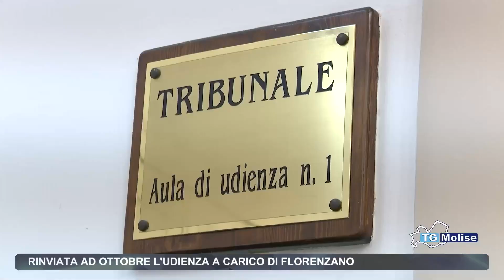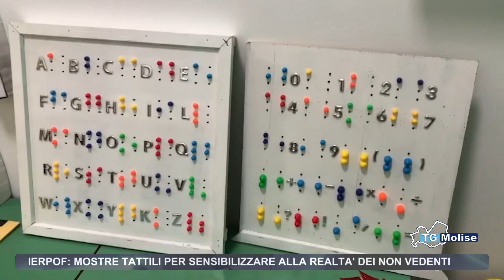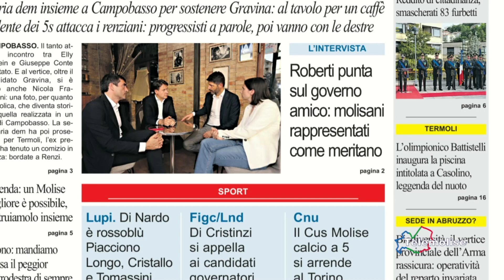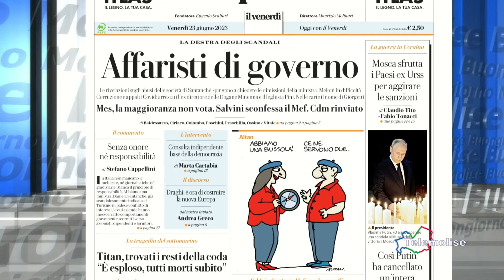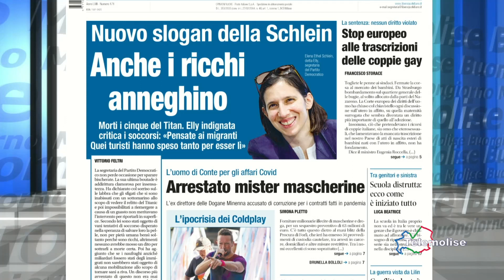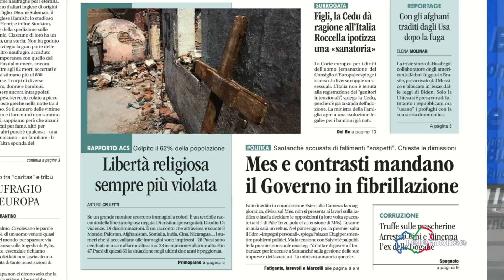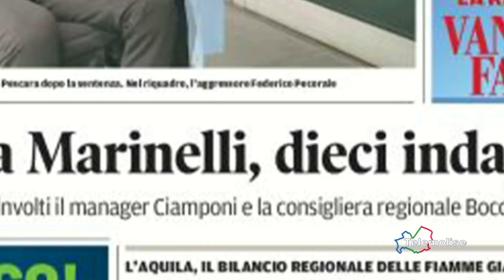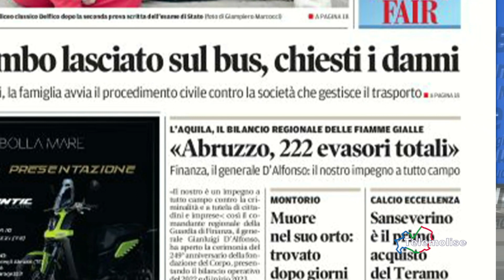Rassegna stampa - Telemolise - 23/06/2023